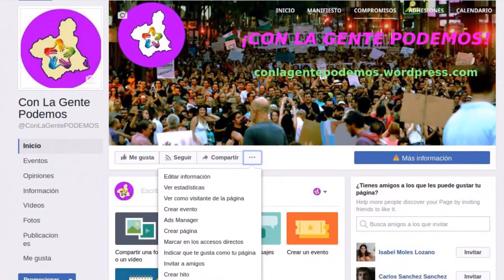Presentación de "Con la Gente Podemos" en Murcia - Intervención de Vicente Cervantes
26/04/2017
Está pasando...